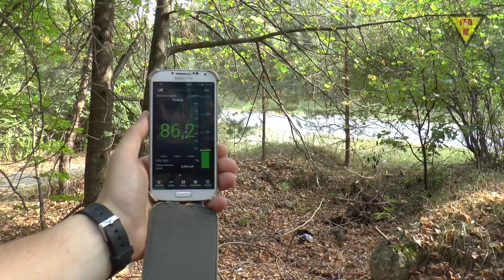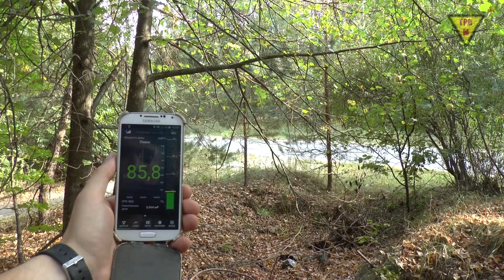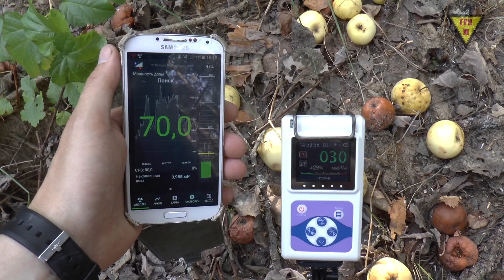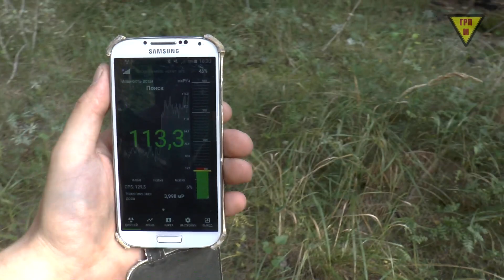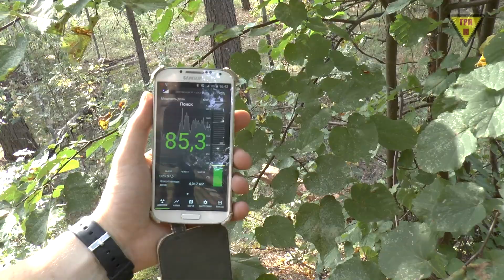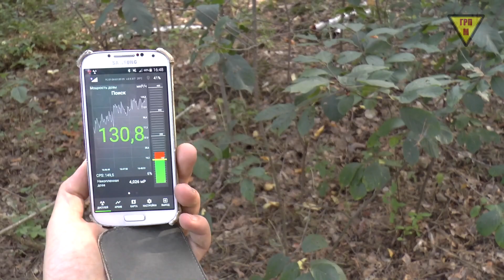Заброшенная часть и пионерский лагерь.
Заброшенную инженерную воинскую часть, и немного позже, пионерский лагерь, помнят многие очевидцы. Заброшенная часть была расположена в лесу рядом с дорогой, на западе в 4 километрах от города Новозыбков, Брянской области. О её существовании, я узнал от своего друга, проживающего в городе Новозыбков. По его словам, в тех лесах, до сих пор много радиации. Но сколько именно, ни друг, ни все местные жители округи, не знают. Я выясняю это, путём проведения дозиметрических исследований. По описанию друга, нам не удалось найти место расположения заброшенной части. На, довольно, оживлённой трассе остановили машину и попросили водителя помощи в её поиске. Водитель оказался жителем села Перевоз, и хорошо знал, где она располагалась. Без труда показал нам это место и рассказал немного истории. А далее началось самое интересное – измерение радиационного фона. Я найду много разрушенных построек, один объект похожий на бассейн или фонтан, и несколько сувениров из прошлого.

✅ Номер карты Тинькофф-банка для убеждённых телезрителей в моём поощрении и развитии канала: ►►► 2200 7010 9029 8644

2. ☢ Радиация. Чем и в каких единицах измерять?
3.☢ Естественный радиационный фон. Радон. Период полураспада.
5. ☢ Некомпетентные вопросы о радиации простых людей.